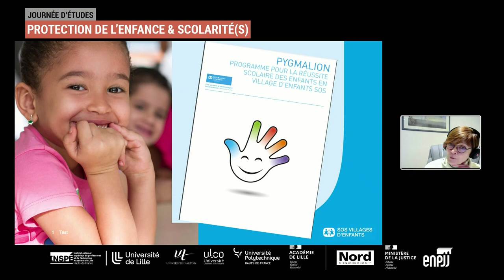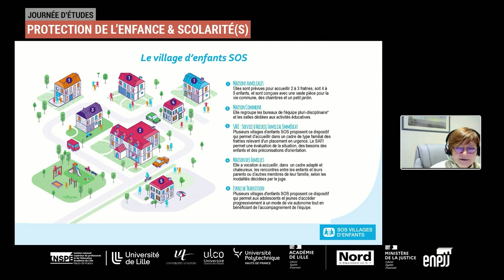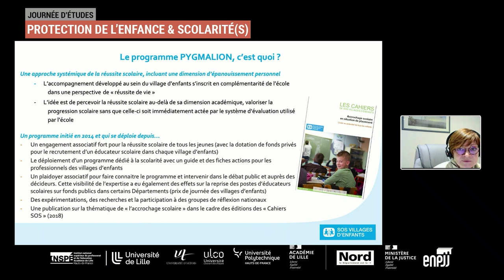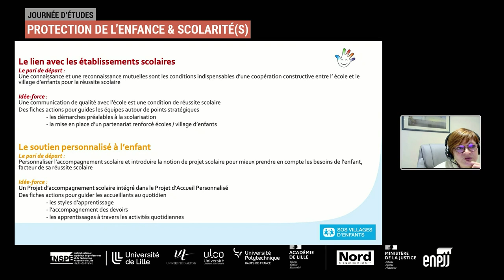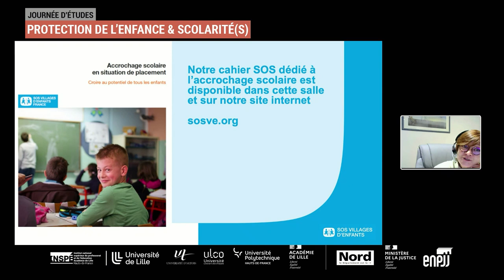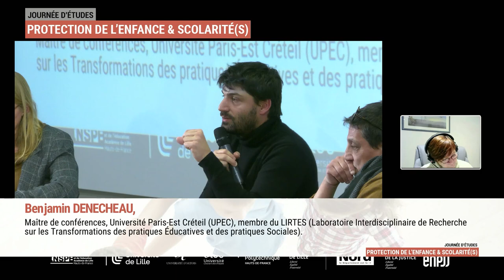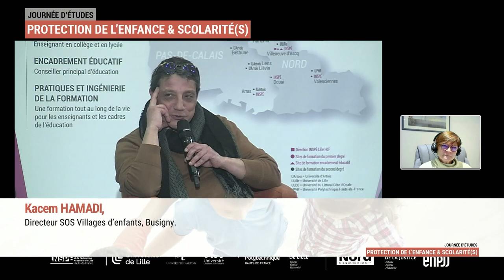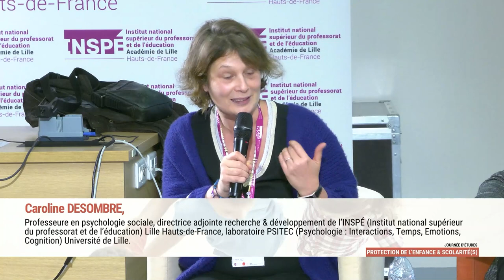[Direct - Partie 2] Protection de l'enfance & scolarité(s) (journée d'étude)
Journée d'études co-organisée par l'INSPÉ Lille HdF, l'Académie de Lille, le Département du Nord et l'ENPJJ.
Mercredi 30 novembre 2022  (8h30 - 16h30), site INSPÉ de Villeneuve d'Ascq.